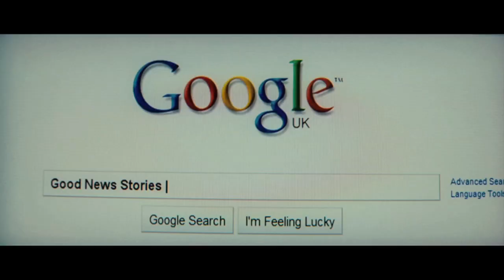Funny interview with Emily Blunt and Ewan McGregor - SALMON FISHING IN THE YEMEN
sat down with Ewan McGregor and Emily Blunt to discuss their latest film "Salmon Fishing in the Yemen".